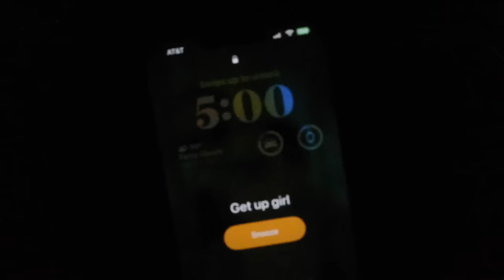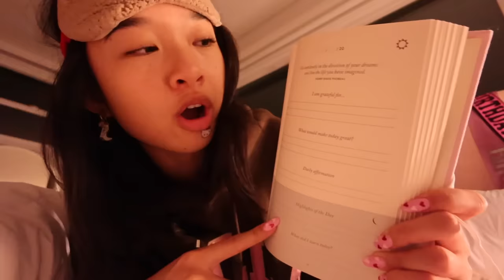2024 MORNING ROUTINE | how to set your days up with SUCCESS (my advice & tips)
welcome to my 2024 MORNING ROUTINE ☀️ been doing this routine for a little bit now, feel like i’ve perfected it, so i wanted to share and do it more vlog style!! this is my routine for 5am mornings before school + how i set my days up for SUCCESS. been slowly turning myself into a morning person & i’ve absolutely fallen IN LOVE with early mornings now!! hope you all are taking care of yourselves & doing well 💋

ps.. lmk if you guys like the vlog style, more chatty type videos!!

🎀 AMAZON STOREFRONT

stay positive!
xoxo, nicole